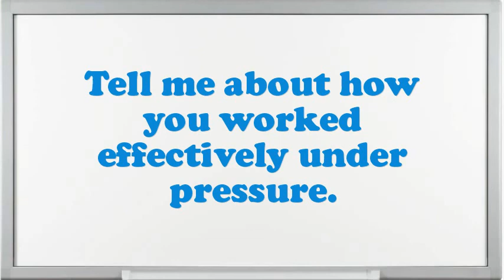Ladle Liner interview questions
Interview Questions for Ladle Liner.What pertinent Ladle Liner skills do you possess?How many projects simultaneously you have worked as an Ladle Liner?Give me an example of a high-pressure situation?What was the most complex assignment you have had?If you were hiring a person for this job, what would you look for?